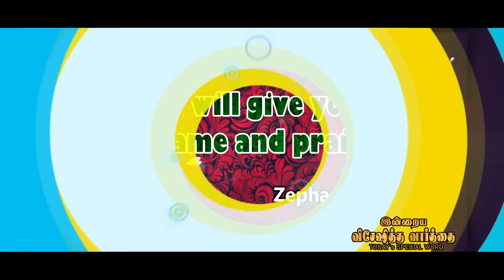Today's Promise word | 4 - 5 - 2023 Today's Bible Special word | Today 11Blessing Word | Nijam Tv